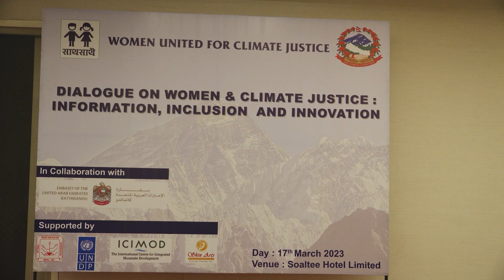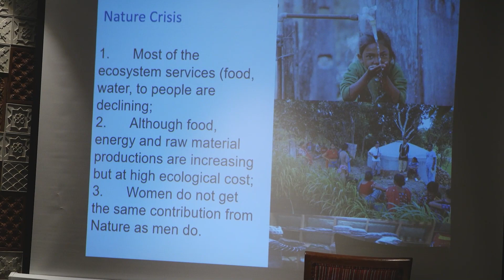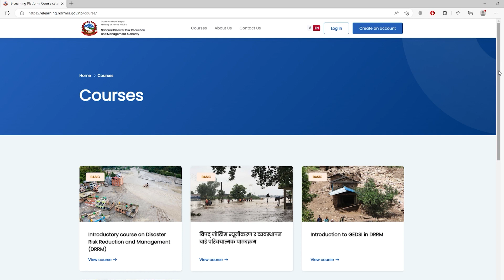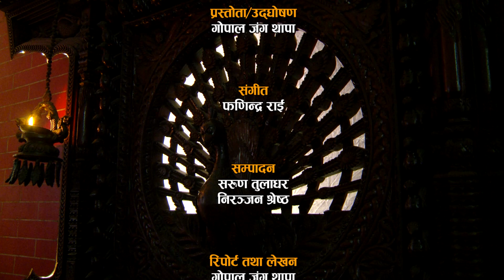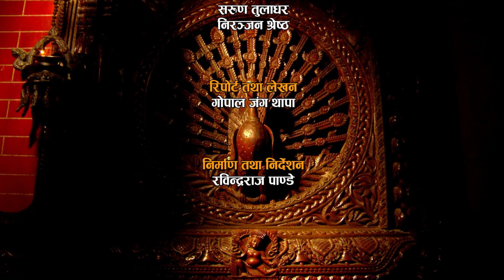Aankhijhyal 1324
आँखीझ्याल प्रशारण तालिकाः
शनिवार साँझ ४ः३० बजे एभिन्युज खबरमा
शनिवार साँझ ४:३० बजे प्राईम एचडि टेलिभिजनमा
शनिवार साँझ ६ः०० बजे पर्यावरण टेलिभिजनमा
शनिवार साँझ ६ः३० बजे सरोकार टेलिभिजनमा शनिवार
साँझ ६ः३० बजे जि नेपाल एचडि टेलिभिजनमा
शनिवार साँझ ८ः३० बजे जनसंचार टेलिभिजनमा
शनिवार राती ९ बजे लुम्बिनी सामुदायिक टेलिभिजनमा
आइतबार साँझ ५ बजे हिमशिखर टेलिभिजनमा
आइतबार साँझ ८ बजे आभास टेलिभिजन एचडिमा
सोमबार साँझ ५ः३०  बजे मकालु एचडीमा
सोमबार साँझ ६ः३० बजे मुकुन्दसेन टेलिभिजन एचडिमा
सोमबार राती ८ः४५ बजे नेपाल नेटवर्क टेलिभिजनमा
मंगलबार राती ८ बजे इन्डिजिनश टेलिभिजनमा
शुक्रबार राती ८ बजे टीभी वीरगञ्ज एचडिमा